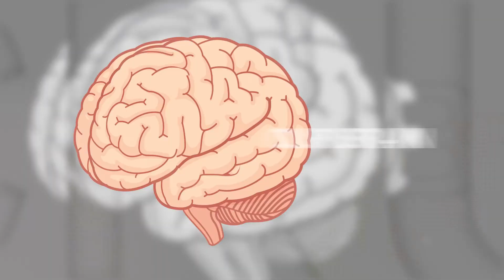YWOP Online Conference JUNE 2020 Brain Washed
A NEW WAY OF THINKING!
Young Women of Power is an organization dedicated to transforming female culture. We empower girls to lead the way by: building up their confidence and self-esteem, identifying the strengths they possess as women, and help them celebrate their own and the unique beauty of others. Girls who attend are events leave with a healthy sense of female pride wanting to share that with others.
This year for the first time ever, the Young Women of Power Conference will be held online using Zoom Video Communications to stream live across Canada! Register today as we will take the first 300 girls.